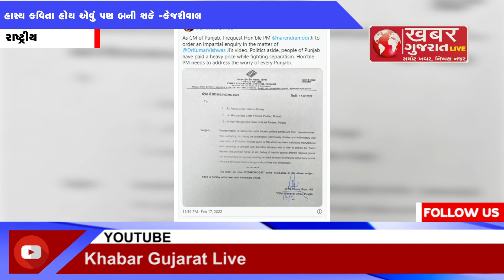NATIONAL : -કુમાર વિશ્વાસને કેજરીવાલનો જવાબ